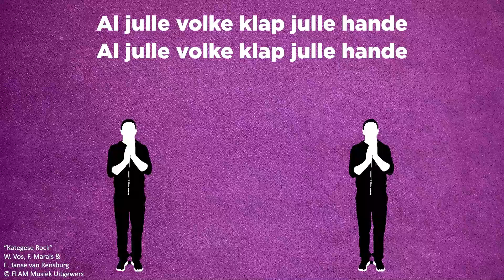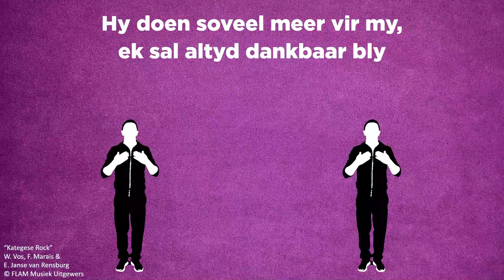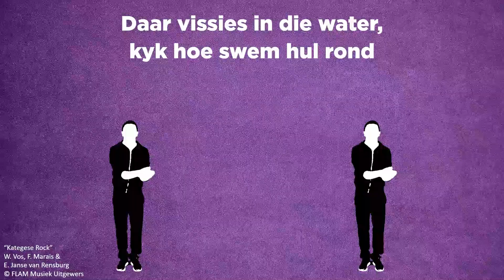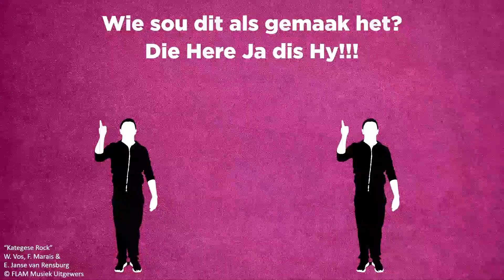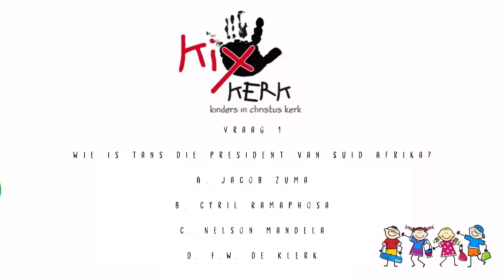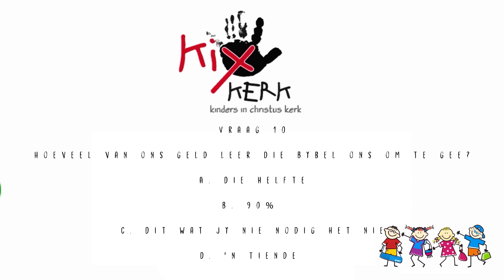"Ek wil 'n miljoenêr wees" 13 September 2020 (Ds Ferreira Marais || NG Weltevreden)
Welkom by ons KiX-kerk erediens vir ons Graad 1 - 6 maats!

OFFERGAWES:
NG Weltevreden
ABSA
Takkode: 334705
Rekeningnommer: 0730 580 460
Verwysing: Offergawes
SWIFT-kode: ABSA ZA JJ